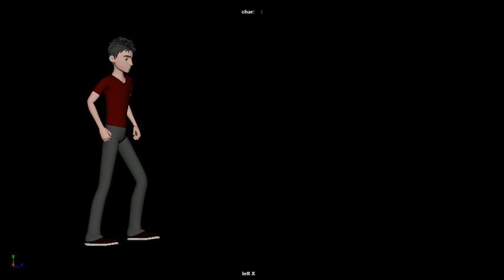Rigging And Animation